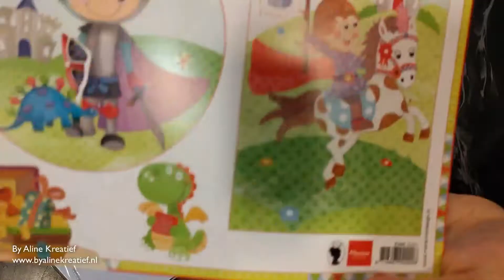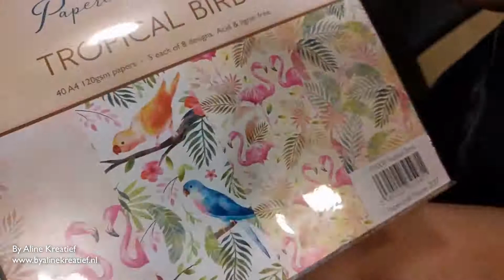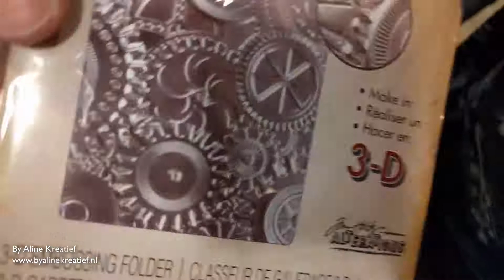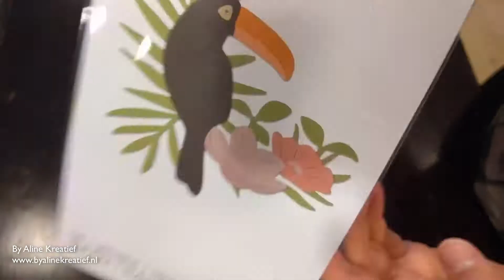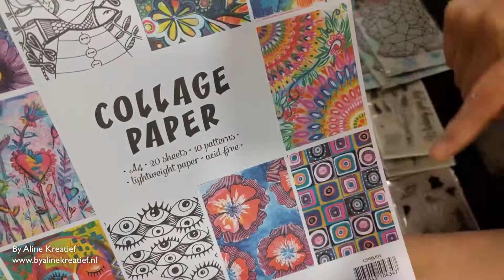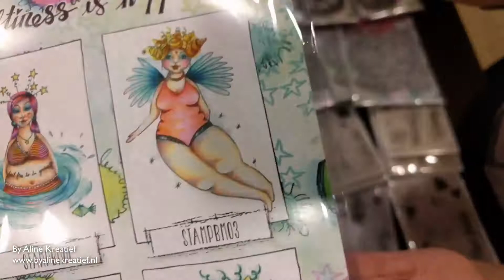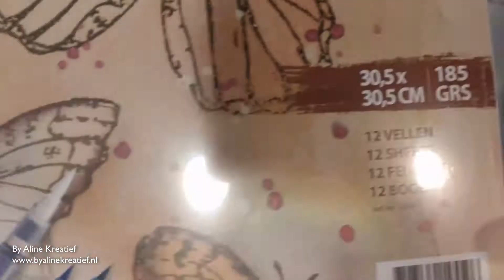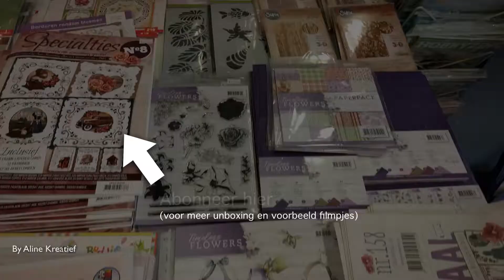Uitpakken ART BY MARLENE en meer!